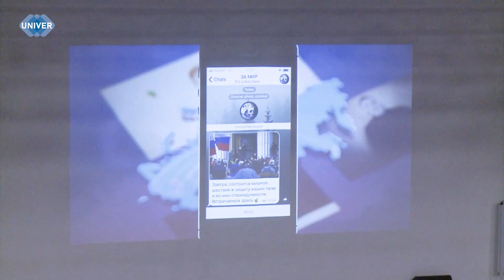В КФУ ПРОШЛА ВСТРЕЧА СО СТУДЕНТАМИ ИЗ СНГ